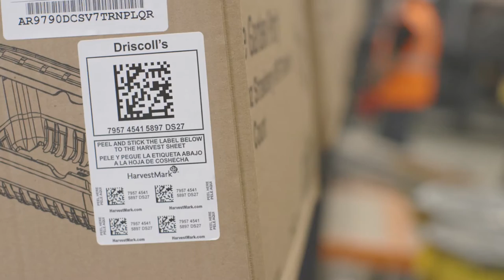Sambrailo Packaging - Expanding Horizons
This documentary-style video highlights our history and the expansion of our resource management services for customers throughout the agriculture industry.